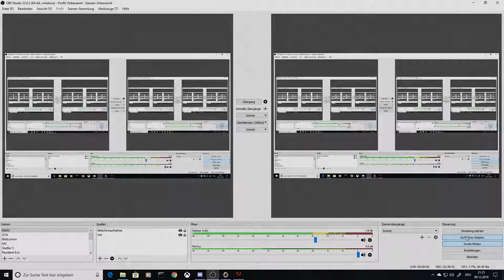Let´s Play Together: Neverwinter [Deutsch] Folge 16: Das Knistern der Verdammnis!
Liebe Gemeinde!
Wir sind angekommen. Wir sind Richter. Geschworener. Henker.
Und wir werden Rechtsprechung bringen über all jene, die sich uns in den Weg stellen!
Und selbstredend jede Quest vom armen Knox nehmen.
Liebe Gemeinde, willkommen in Neverwinter!